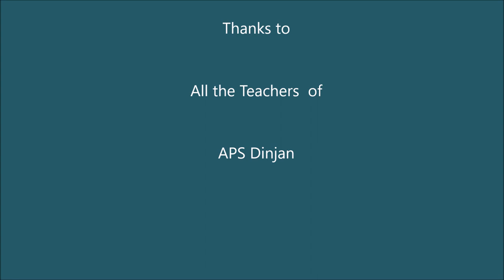Wonderful Summer Workshop !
Concluding Session of six days Summer Workshop at APS Dinjan